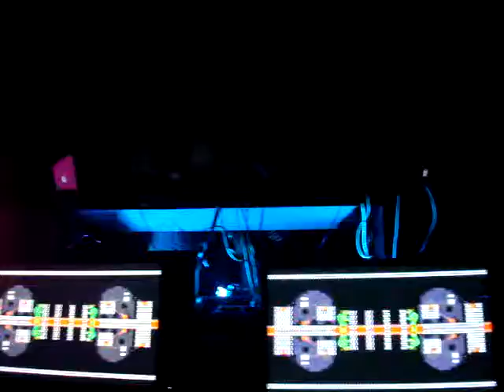MatthiasTanzamm-DavideSquillace-CircoLoco-BleuClub-Nov.25.2011.Cd.Mex.Video1.MPG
"CircoLoco with Matthias Tanzamm and Davide Squillace" in Bleu Club Mexico City on November 25,2011.
Event By: "Time To Jack & Project Sound"